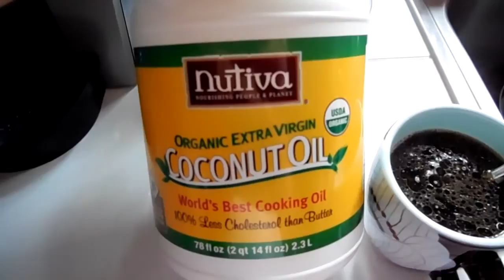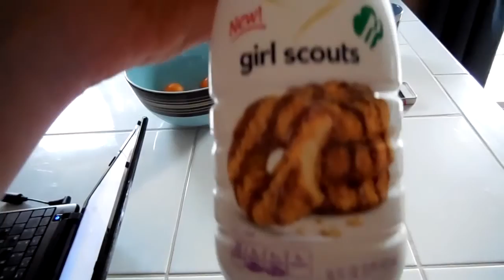Follow us around: What can I feed the baby???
Find Stella and I on Instagram! MrKongsMom